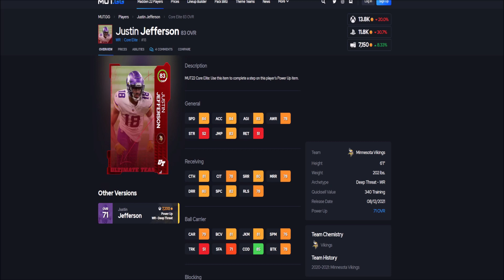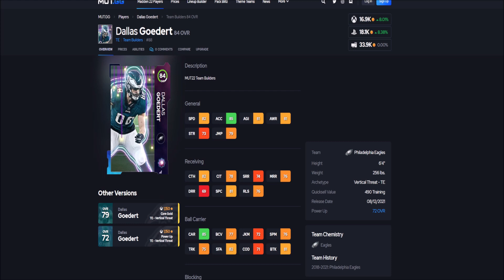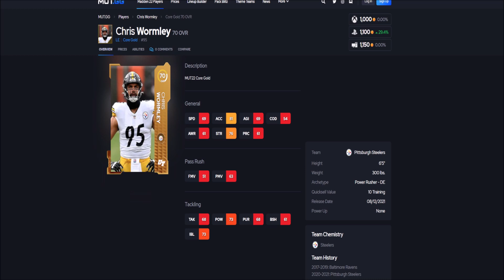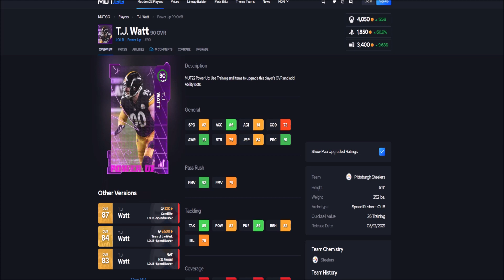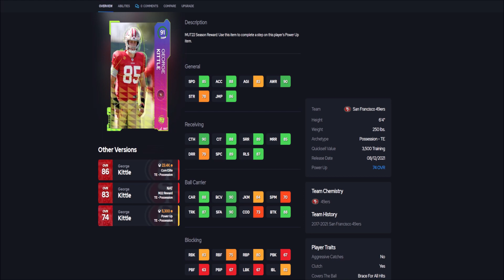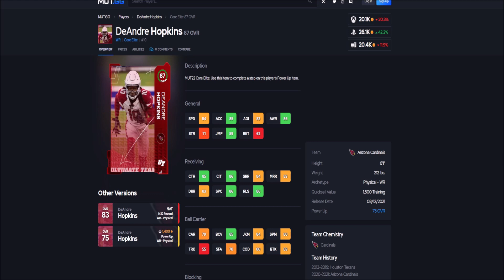TOTW LTD DEANDRE HOPKINS! TOTW WEEK 13 PLAYER PREDICTIONS! | MADDEN 22 ULTIMATE TEAM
TOTW LTD DEANDRE HOPKINS! TOTW WEEK 13 PLAYER PREDICTIONS!

madden,zirksee,madden 22 best tips,mut 22,madden 22 ultimate team zirksee,madden 22 pack opening,madden 22 ultimate team packs,madden 22 ultimate team info,madden 22 ultimate team,madden 22,madden 22 news,TOTW LTD DEANDRE HOPKINS! TOTW WEEK 13 PLAYER PREDICTIONS! | MADDEN 22 ULTIMATE TEAM,tesla,amazon,madden 22 totw,madden 22 totw week 13,madden 22 totw predictions,madden 22 totw week 13 predictions,madden 22 totw george kittle,madden 22 totw tj watt